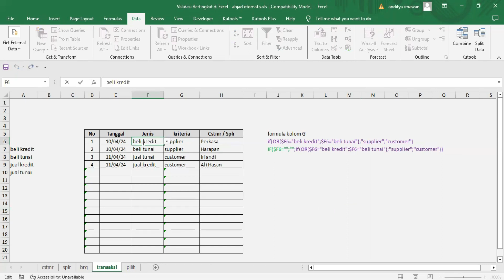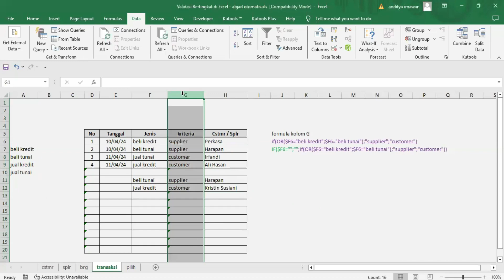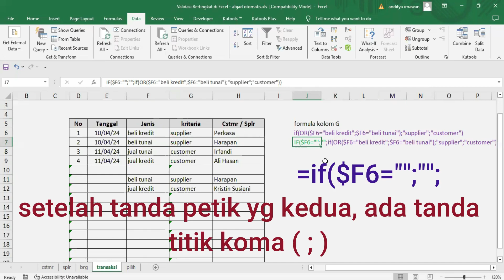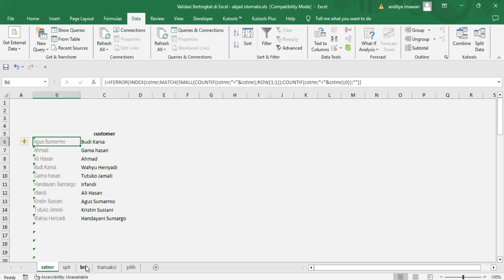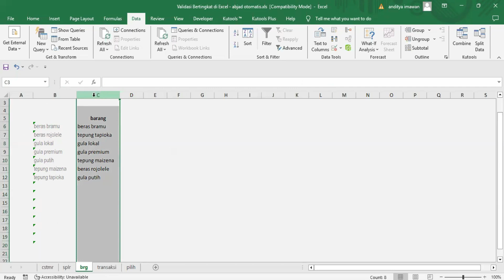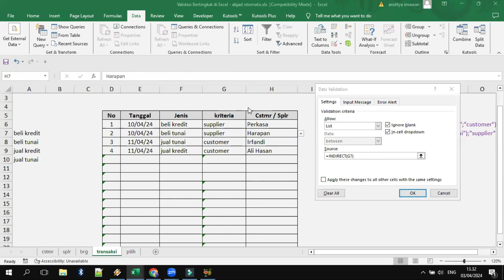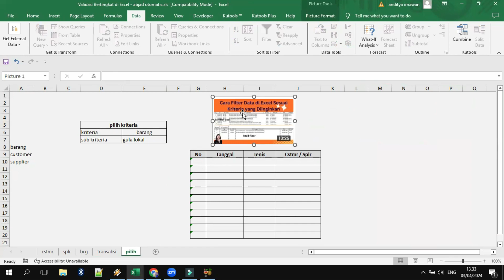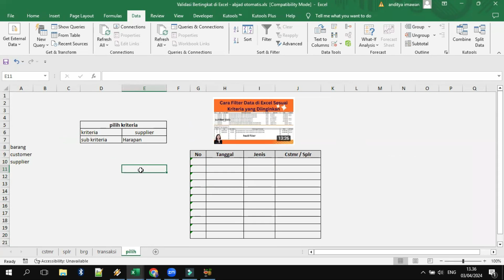Cara Membuat Data Validasi Bertingkat di Excel